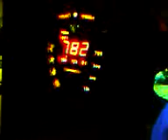TO MUCH TIME ON YOUR HANDS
Man hit power bag at the arcade with a big crowd. Lets just say the crowd was impress.